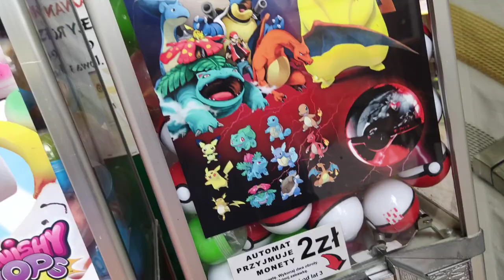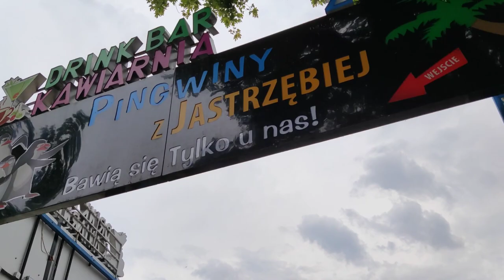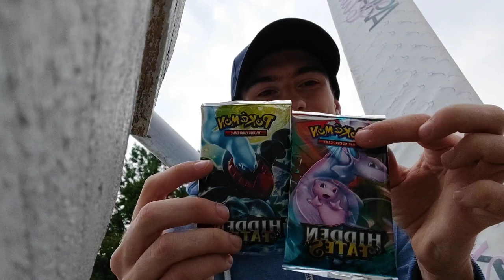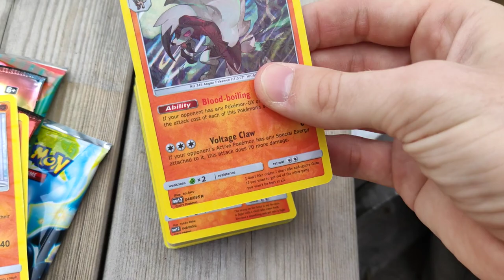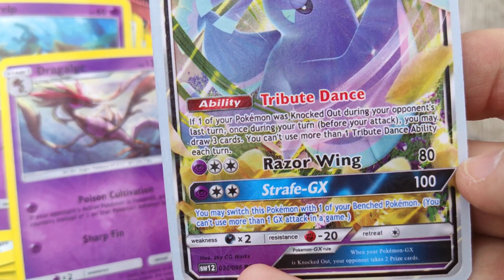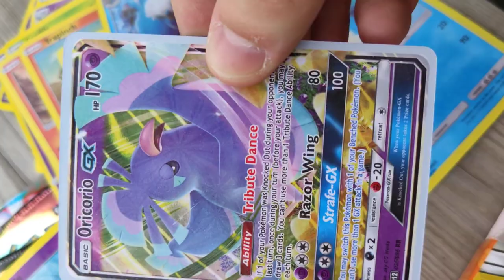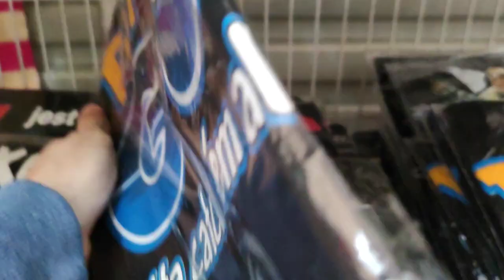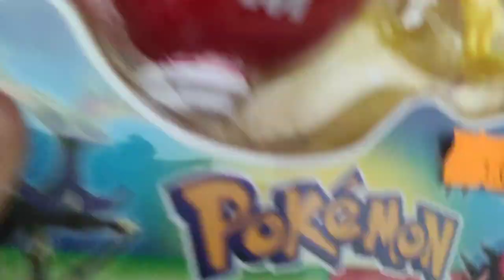PokeZakupy nad Bałtykiem. Kupiłem fejki?!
Jeśli wam się podobało zostawcie suba i wbijajcie na discorda :)